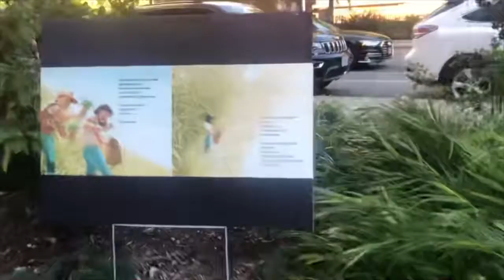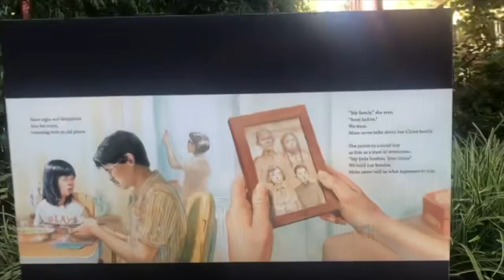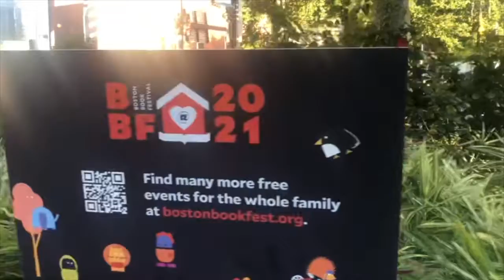Watercress StoryWalk at Boston Book Festival 2021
This StoryWalk of my book WATERCRESS was created and installed by Boston Book Festival (@) along the Serpentine Path in the Auntie Kay & Uncle Frank Chin Park, at the southern end of The Rose Kennedy Greenway, just outside the Chinatown gate. Illustrations by Jason Chin. Book published by Neal Porter Books/Holiday House. Music: "Late Afternoon" licensed through Adobe Stock. Video: B. Wang.